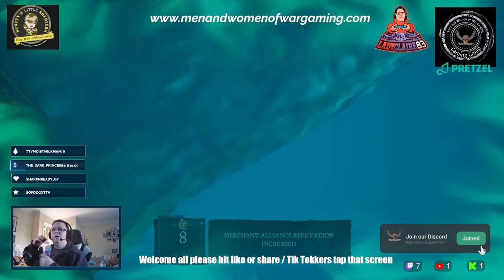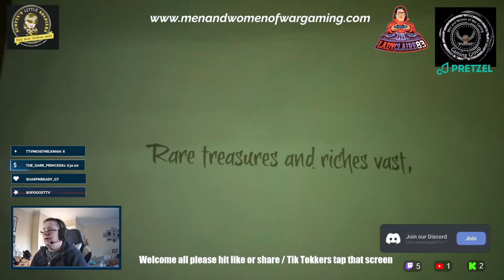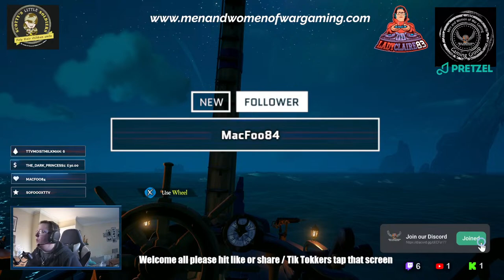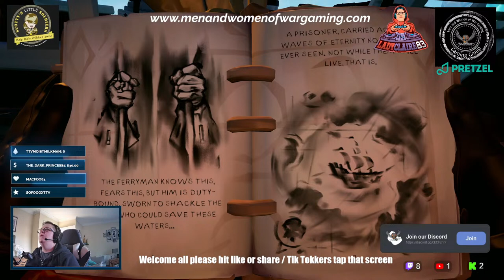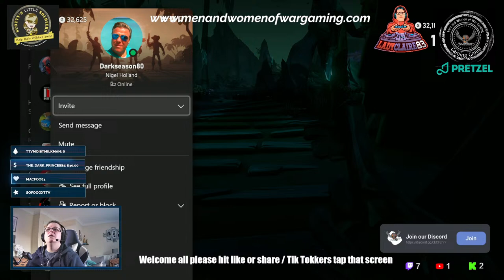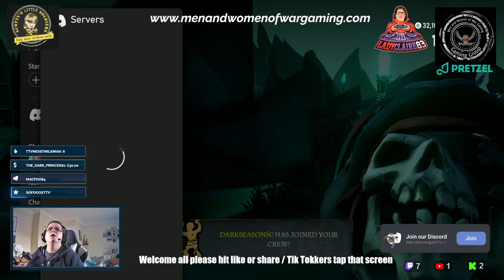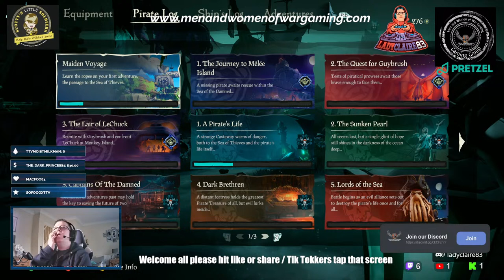ladyclaire83 (18+) | pretzel rocks affiliate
MaWoW  - Men and Women of war gaming - The Best Girl swearing Gamer voted by SWEARVogue !!!  lady jack sparrow WITH @CAPTAINDARKSEASON